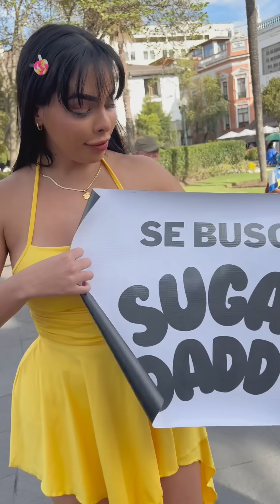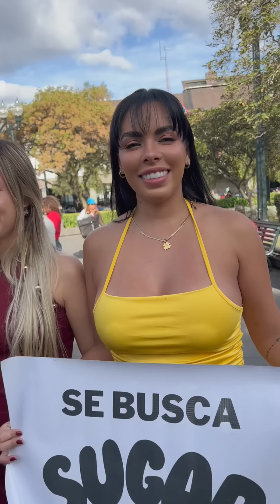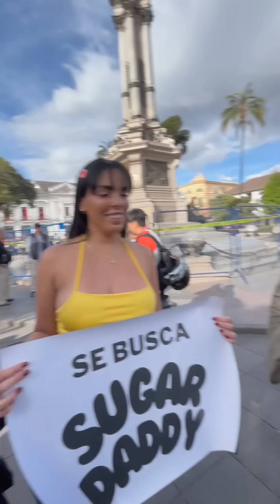¿QUIÉRES ser mi S.ug4r ? 😏Estos son los REQUISITOS 👇🙈 | Andrea Soto